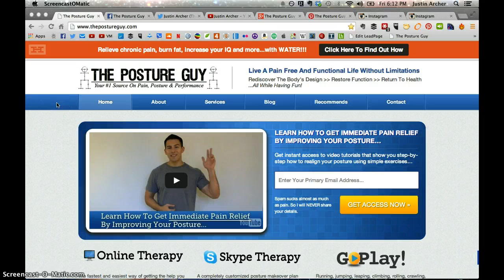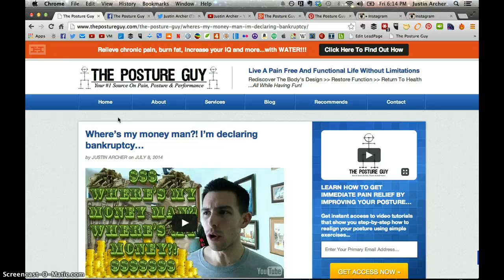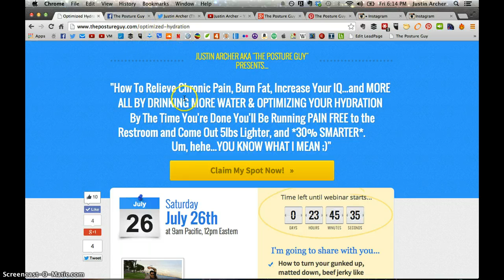Day 411: Where would you like to meet?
If you enjoy and have learned a lot from this content, but still feel you need more of a customized approach to help with your particular pain, posture, and/or performance issues that you’re currently struggling with, then message me on Facebook at m.me/justinvarcher to find out how we can work together to reach your goals as quickly and efficiently as possible.

I look forward to hearing from and hopefully collaborating with you soon. Until then...

Take care and keep moving,

Justin Archer

IMPORTANT: I check comments very infrequently and therefore can't guarantee a timely response. This is where my attention is at.

P.S. If you can think of anyone else that could benefit from these video posts and learning about the importance of posture and it's overall health benefits I know they (as well as myself) would really really appreciate you passing this on to them. So please join me in helping rid the world of chronic pain and poor posture by spreading the word.